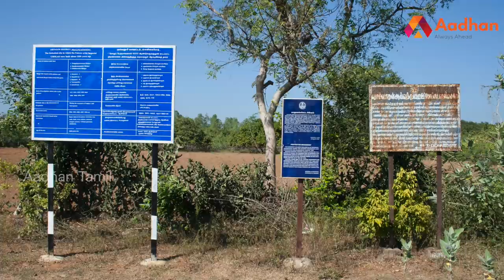தமிழர் வரலாற்றில் இன்னொரு மகுடம் | அரியலூரில் ஒரு கீழடி | Aadhan Tamil